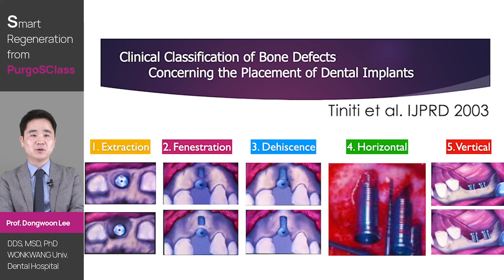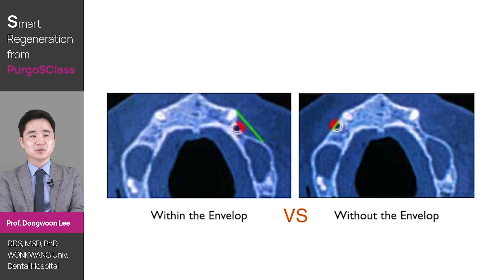PurgoSClass Preview What should be considered in the big defects? Part1. (Defect type) [이동운 교수]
What should be considered in the big defects? Part1. (Defect type) [이동운 교수]

Smart Regeneration from PurgoSClass
성공적인 GBR 을 위한 PurgoSClass
다양한 재생골 관련 강의를 공유하는 PurgoSClass
실제 임상에 적용 가능한 임상 증례를 공유하는 PurgoSClass

PurgoSClass는 전세계의 권위있는 연자들의 생생한 경험들을 공유하는 온라인 강의입니다.
푸르고 온라인 플랫폼 'RegenClass'를 통해 국내 임상가 회원님들께 무료 공개됩니다.

· 해당 강의는 2주 무료 공개 후에는 유료로 전환되며, 강의 당 50,000G 포인트를 사용하여 구매 후 시청하실 수 있습니다.

푸르고 온라인 강의 플랫폼, PurgoSClass 이용 방법
1. 푸르고 온라인 플랫폼, 접속
2. RegenClass 페이지 접속
3. 의료인 확인 버튼 클릭하여 의료인 입장 후
4. 이미 회원인 경우, 로그인
· 회원이 아닌 경우엔 좌측 상단 Sign Up 버튼을 통해 회원 가입 후 진행
5. 상단 메뉴 탭에서 Lecture [PurgoSClass] 페이지로 이동
6. 활성화된 강의 중 선택적으로 시청
· 무료 강의의 경우는 별도의 결제 과정 없이 바로 시청 가능
· 유료 강의의 경우 결제 후 시청 가능
· 유료 강의 시청을 위한 포인트는 PurgoMall의 포인트와 동일하므로 호환하여 사용 가능합니다.